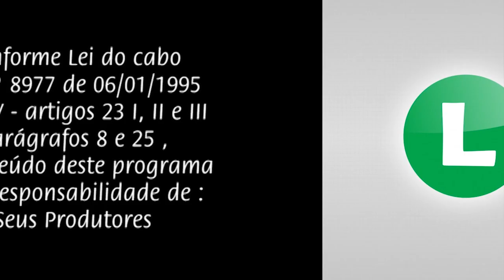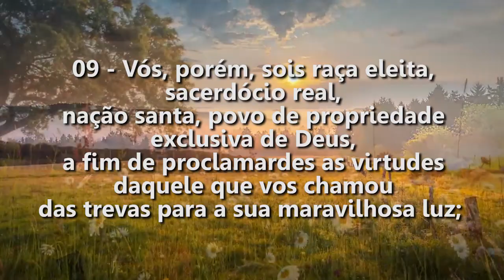Semeando para a Vida Eterna Igreja Presbiteriana de Lages SC 209 11 2024